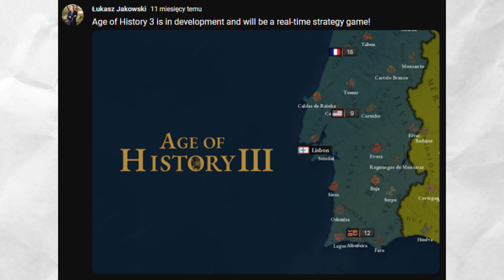Zagrałem po raz pierwszy w AoH3 i ta gra jest świetna!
Montowane przeze mnie